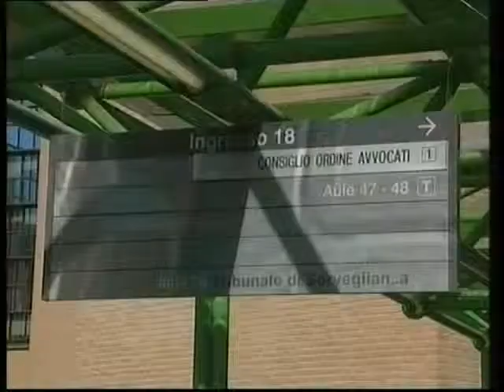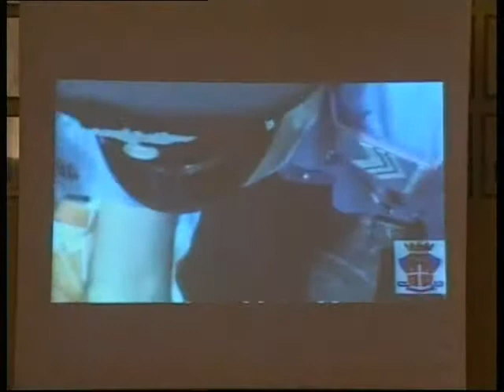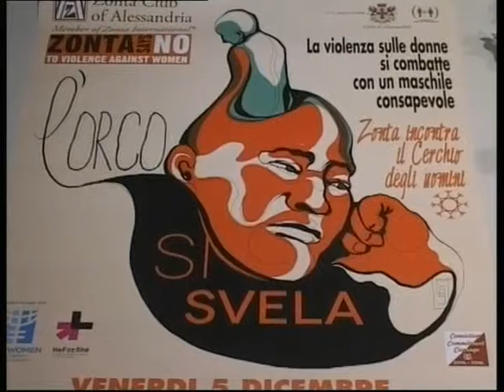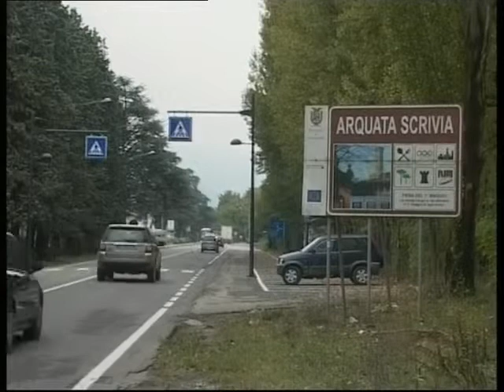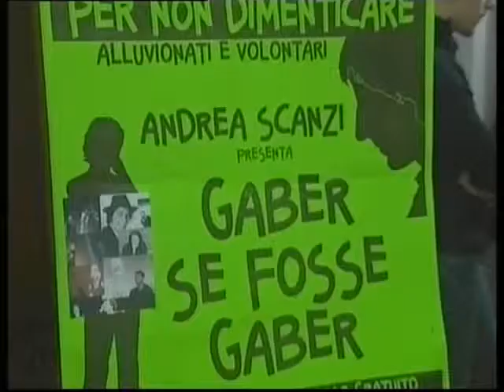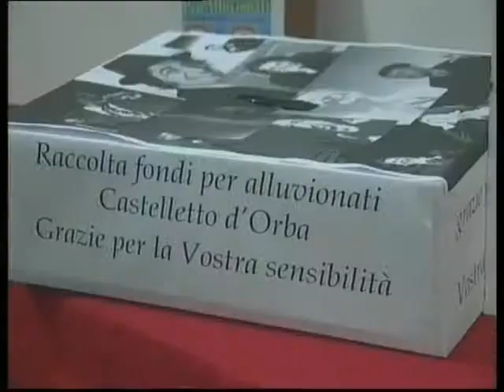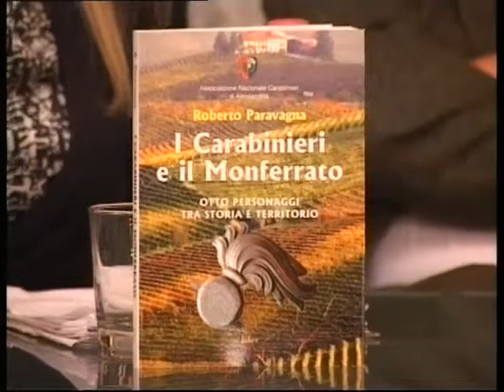TG AL 111214 H1930 A